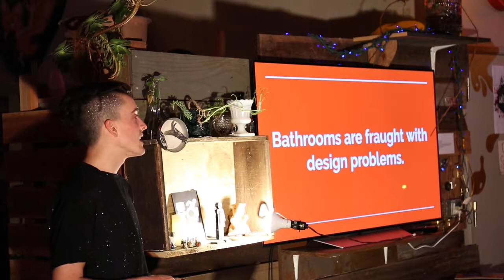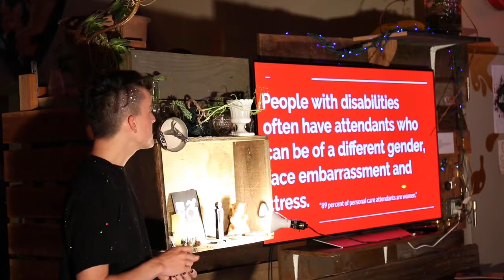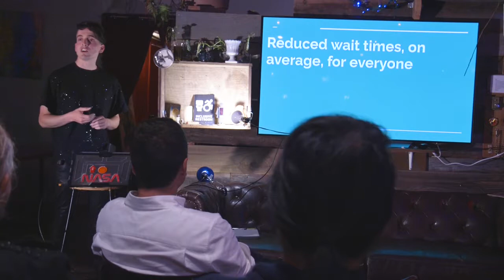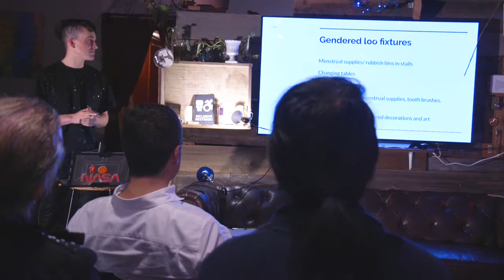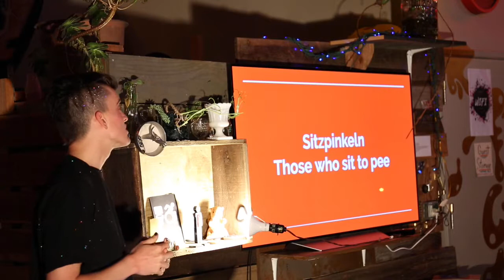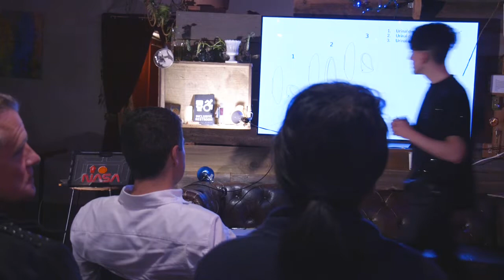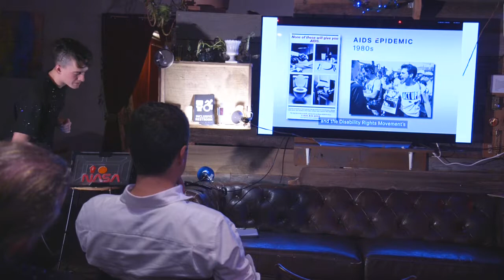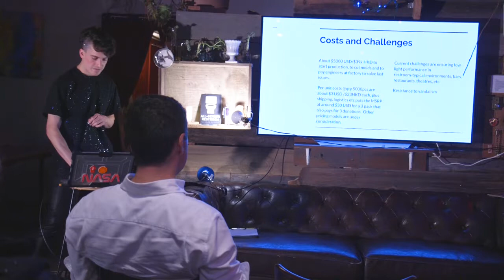"Excrementory Design in the Smallest Room" Curious Conversations @ The Red Vic (07/09/19)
Arguably the most important room in a building, little attention has been paid to social, ergonomic, or sanitary improvements of bathrooms in the past 200 years. The modern bathroom has obvious shortcomings in serving people with disabilities. Additionally, most bathrooms present serious daily challenges to trans and gender non-confroming people, Robb Godshaw argues that the current system is, in fact, highly unsuitable for everyone. In his talk, Robb will explore the generally unspoken, unnoticed, and variously unfortunate features of the typical North American bathroom design and will do his best to offer cleaner social solutions to all that shit. Robb’s current bathroom project, The Degenderator, is a signage campaign to further push the dialogue around un-gendering toilet facilities. (website in draft form, collaborators sought)

Robb Godshaw is a queer artist and researcher based in Berkeley. His work uses robotics, electronics, and rapid prototyping to explore the complexity of human interactions. His work walks a fine line between absurd and unsurprising as a way to comment on American cultures of technology. Robb has received a BFA in Art degree from Carnegie Mellon University where he focused on implementing mechatronic sculpture techniques into his artwork. In parallel with his art practice Robb has a practice of freelance technical engineering and fabrication of electrical, mechanical, and optical systems for institutions such as the Exploratorium Museum. He teaches prototyping at San Francisco State University as an adjunct professor. His work has been featured in Popular Science, Core77, NPR, Gizmodo, and PBS. Instagram @robbrobb